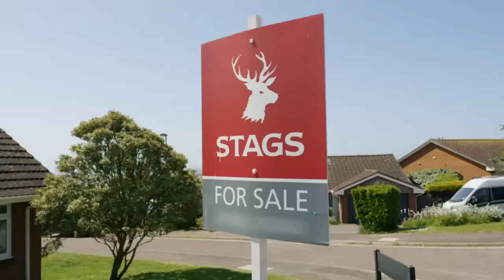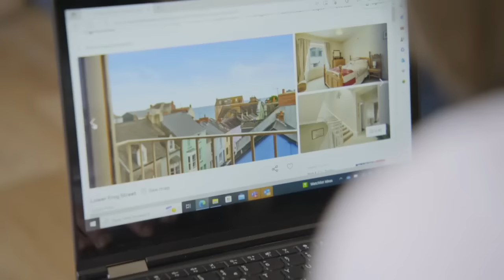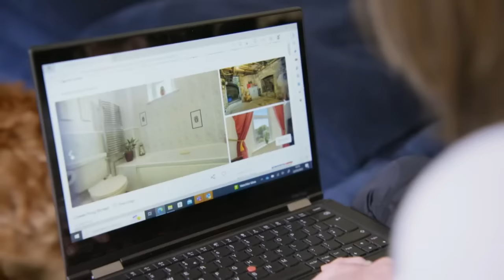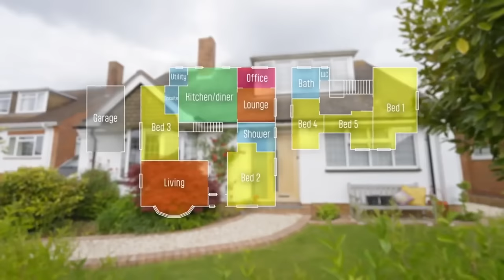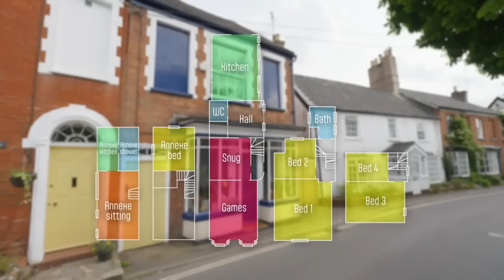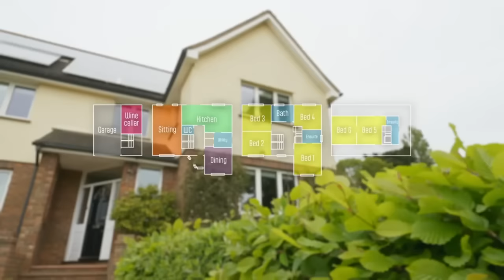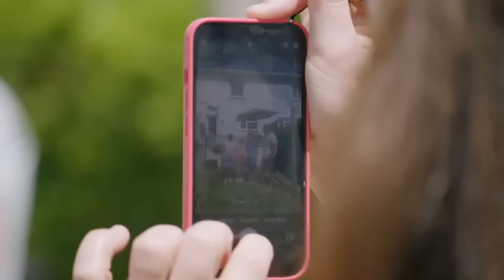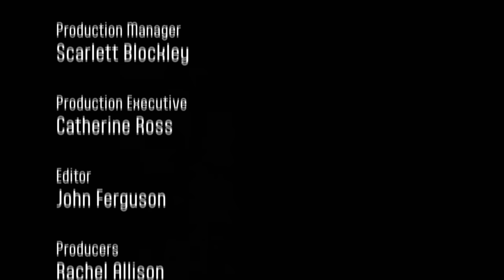Location Location Location S40E01 - Location Location Location 2023 Full Episode